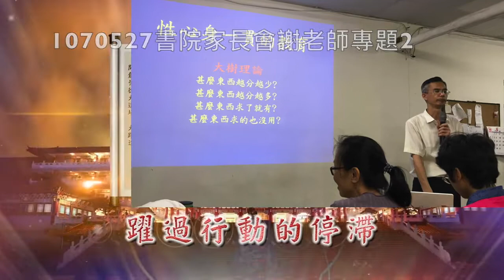106 2學期觀音經典書院學期回顧影片